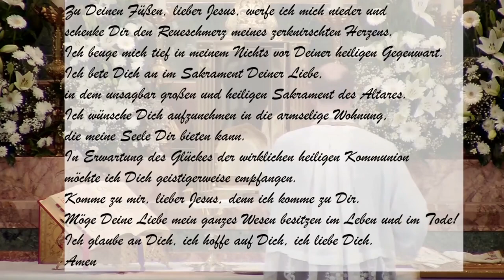Oboe, Geige und Orgel zur Erstkommunionfeier am 4. Sonntag nach Ostern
Hl. Amt in der Dreifaltigkeitskirche des Kirchgemeindezentrum Sancta Maria Wil, FSSPX Schweiz